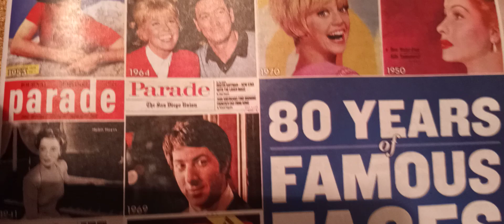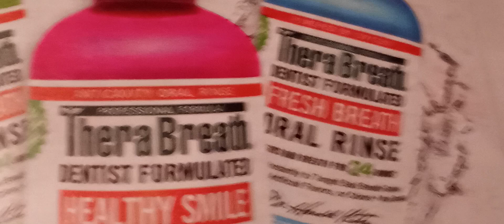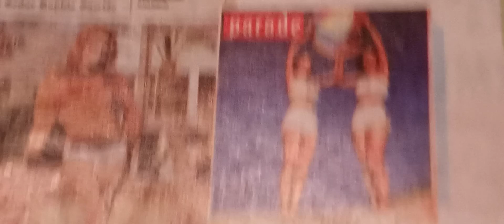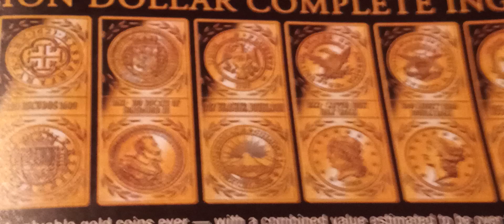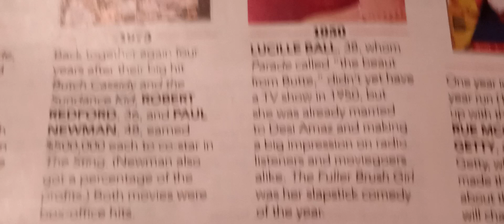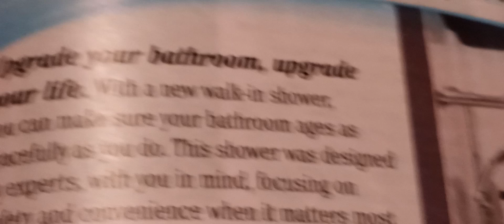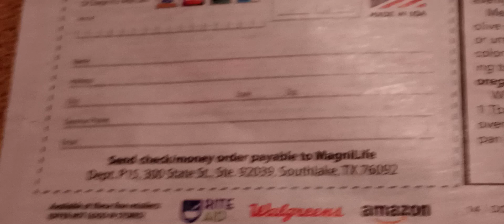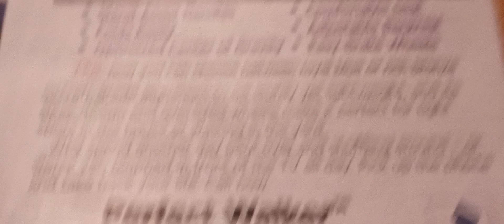October 28, 2021